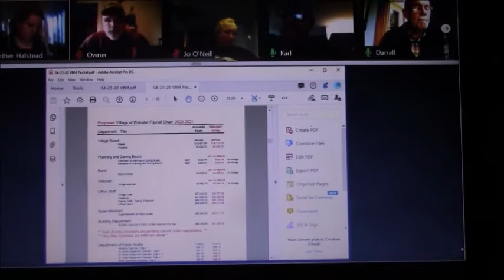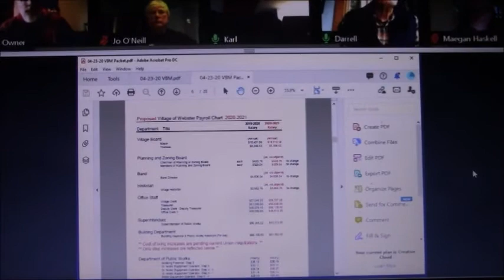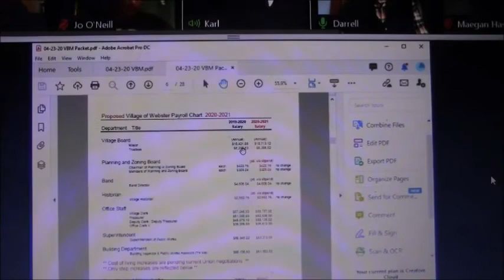20 04 23 Village Board Refuses Salary Increase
The Village Board had a small salary increase included in the 20-21 Village budget. Due to the COVID-19 situation , the Village Board refused that salary increase at the April 23, 2020 Village Board Meeting.